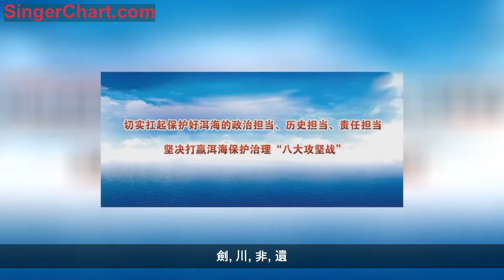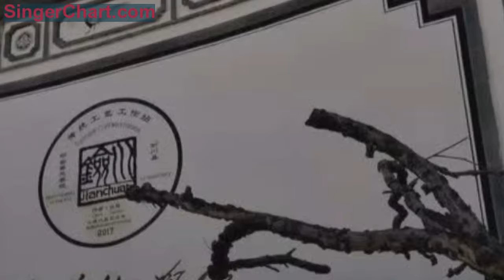學跳「霸王鞭」、唱白族調、做手工布扎……劍川這所學校有點意思！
劍
川
非
遺

提到劍川，就會聯想到很多的「名片」：「木雕、石寶山歌會、石鐘山石窟、茶馬古道、白族調、民間布扎……」，早在2008年，劍川就被文化部授予了「中國民間文化藝術之鄉」。劍川還是非物質文化遺產的大縣，目前就有四級非物質文化遺產項目23項，其中國家級就有占3項，有項目傳承人208名，國際級的2名。這些非物質文化遺產項目涵蓋木雕、石雕、布扎、白曲、霸王鞭等。「這些都是保留了劍川老記憶的非遺工藝，不能失傳！」一位劍川的文化名人說。
探索，非物質文化遺產進校園
如何展示、保護、傳承好這些「榮耀」，成為了劍川縣的一大課題，也是一位位熱愛劍川的人不斷探索和實踐的動力。
12月10日，在劍川縣職業高級中學操場上，一場主題為「傳播非遺文化 培育工藝之花 大理文化生態保護實驗區非物質文化遺產進校園」的活動舉行。這是一場由中央美術學院、雲南省文化旅遊廳主辦，凝聚了政府、企業、學校、非遺傳承人等多方力量的一個生動實踐，旨在培養劍川縣專業人才，為非遺傳承和保護做貢獻。
劍川縣職業高級中學與劍川縣興藝木雕文化發展有限公司、劍川縣海門口黑陶協會、劍川縣麗湖布扎有限公司簽訂非遺傳承協議，並向非遺傳承人頒發教學聘書。60多歲的趙懷珠感慨地說：「我沒有什麼學問，今天還能來教這些娃娃學習做手工布扎，很激動。我一定把老祖宗傳給我的這門手藝好好的教給我的學生。」
所謂「生我者父母，教我者師父」。拜師禮也很「講究」，學生為師傅三鞠躬，奉茶，師傅要用器具敲打學生三下，一敲頭，寓意頭腦聰明，勤奮學習；二敲肩，寓意肩負重任，勇於承擔；三敲身，寓意有尺有度，嚴於律己。
為非遺傳承人頒發聘書
教育部發展規劃司副司長郭春鳴宣布：大理文化生態保護實驗區非物質文化遺產進校園活動啟動。
實踐：非物質文化遺產傳承人授課
一起來看一下這些學生們學習的身影！
1
2
3
4
5
6
（圖五、六為央美支教老師李展 攝）
「學校統一一個時段，常態化的安排學生學習這些非物質文化遺產項目，由非物質文化遺產傳承人親自來教授學生技能，這是一種非常好的創新方式，學生愛學，也能學到真正的本領，同時也把我們劍川的非物質文化很好地傳承下去。」劍川縣職業高級中學一名教師說。
「阿奶，不，是老師，請你來幫我看一下這裡怎麼繡？」一位小女生繡了半天不知道其中一步怎麼弄，問起了布扎非遺傳承人趙懷珠，趙奶奶趕緊過去教她。
趙懷珠奶奶說：「看這麼一個小布扎，那可要花很多精力的，一針一線一個配飾不能少。布扎是我們劍川的一種白族傳統工藝，每年「二月八」、端午節，兒童胸前都要掛一串布扎、佩戴香囊來驅邪鎮惡，祈求平安 。現在想的是如何把自己的手藝、技巧傳承下去，別讓它在我們手裡給弄丟了。」
淵源：四年援滇路 一生劍川情
中央美術學院黨委常委、副院長、教授呂品晶在劍川職業高級中學考察。
劍川縣職業高級中學與中央美術學院有著什麼樣的淵源和情愫，才能讓央美對劍川投入如此多的深情呢？
中央美術學院教授到劍川掛職副縣長 強勇在劍川職業中學 公益美術工作室講解
歷程：早在2014年，中央美術學院與劍川縣簽訂對口幫扶項目合作協議，央美下派掛職政府三任副縣長到劍川，而目前正在掛職的強勇副縣長就是其中之一，也是對接央美與劍川的重要橋樑，在他的努力之下，許多央美援助劍川的項目一一落地。
到劍川支教，撒播希望的種子
1
圖片由：央美支教老師 李展提供
支教：分四期下派了十二名研究生支教劍川，目前還有三名研究生在劍川縣職工高級中學支教。
在中央美術學院老師的指導下，劍川縣中小學美術教育得到很大的提高，一幅幅作品應運而生，在保存原有傳統文化的基礎上，一件件工藝品設計與研發出爐，上圖即為學生為劍川縣街道設計的井蓋圖，這些設計既創新又接地氣，兼具了美感與實用的功能。
培訓：劍川47名美術從業人員分4期到央美學習，中央美術學院10名教授分6期到劍川開展培訓活動。
項目：中央美術學院駐劍川傳統工藝工作站成立；中央美術學院教學實踐基地揭牌；中央美術學院劍川白族服裝改良設計；《張勝溫畫卷》創雕工程實地勘察等等。
中央美術學院的美術人文優勢，給劍川職中的孩子們增添了一雙騰飛的翅膀，讓劍川的非遺文化傳承道路更加科學有力，幫扶與努力還將持續進行。一項項措施有力的幫扶還在落地，一大批來自中央美術學院、上海大學、重慶大學、雲南藝術學院、大理大學教授、文化名人聚集在劍川這塊土地上，他們將為劍川帶來什麼呢？請持續關註明天的報導！
大理電視台 許茹芸 報導